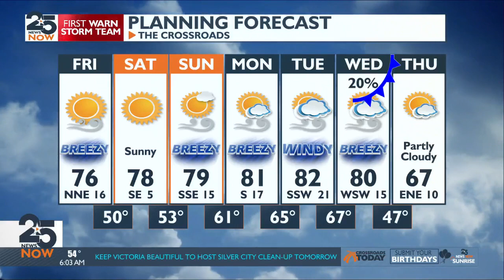Sunrise Friday Forecast